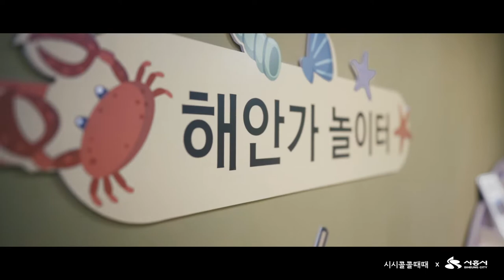[시흥크리에이터]시시콜콜때때와 함께하는 오이도박물관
함께 가볼까요?!:)